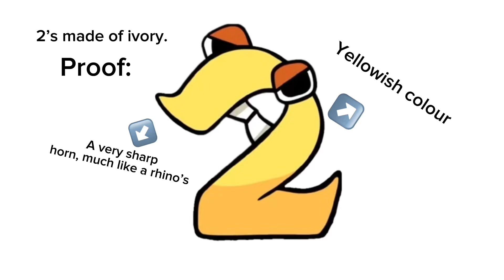Yet another Number Lore theory!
This one might actually be true!